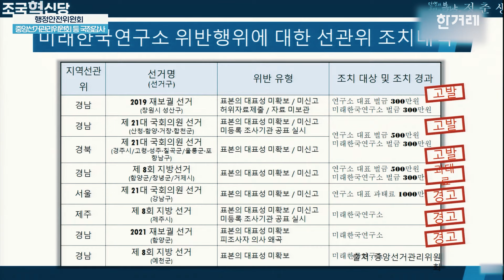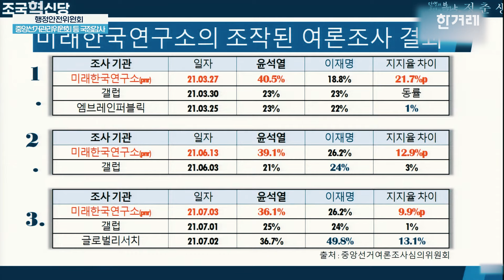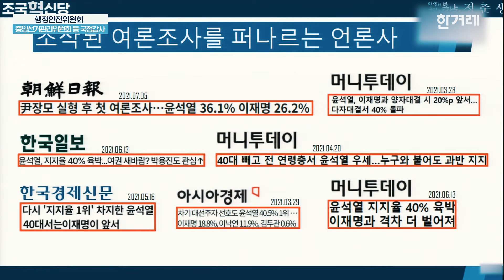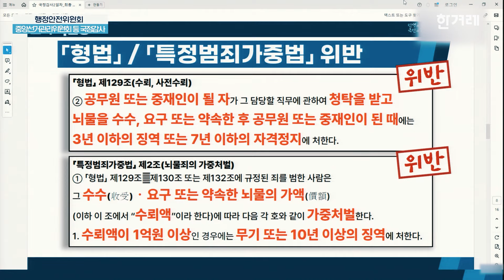명태균 여론 조작 의혹 질의하자 중선관위 “수사 중이라 답변 어렵다”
10월10일 국회 행정안전위원회 국정감사에서 정춘생 의원이 명태균 씨의 여론조작 의혹에 대해 질의했습니다. 자세한 내용은 영상에서 확인하세요.
제작: 한겨레